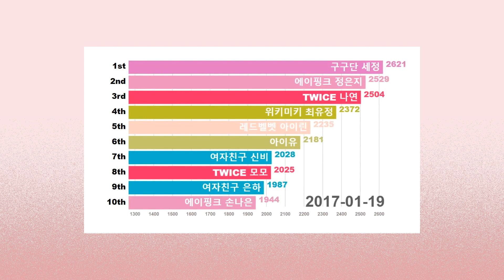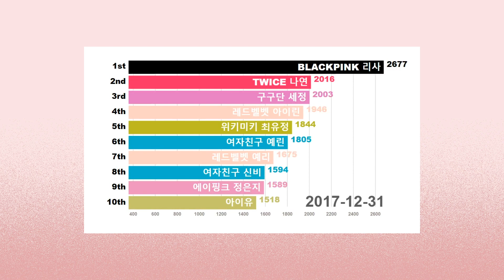[1분정리] 최애돌 2017년도 여자아이돌 누적 순위 | K-POP IDOL Girl Group Chart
최애돌(My love K-POP Star)
2017년도 여자아이돌 개인 순위 총결산!
여자아이돌 개인 순위를 한 눈에 확인하세요.

순위 집계 방법: 매일 오후 11시 30분까지의 투표결과 순위로 차등 점수
예) 매일 1위 100점, 2위 99점, 3위 98점 순으로
30일간 총 누적 점수(3,000점 만점)

나의 최애에게 하트를보내세요!
지금 바로 최애돌로 고고!

[스포 주의]
2017년 여자아이돌 개인 부분
1위 - 블랙핑크 리사
2위 - 트와이스 나연
3위 - 구구단 세정